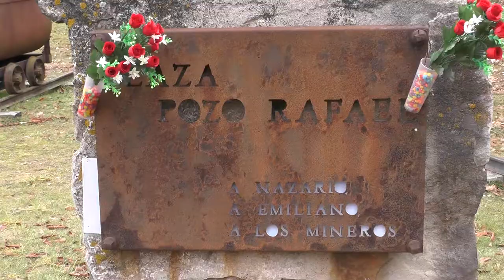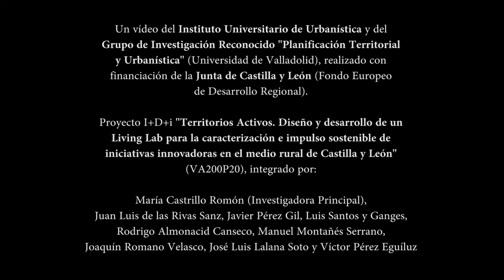3. Asociación ARPI, Patrimonio minero. Vallejo de Orbó, PA